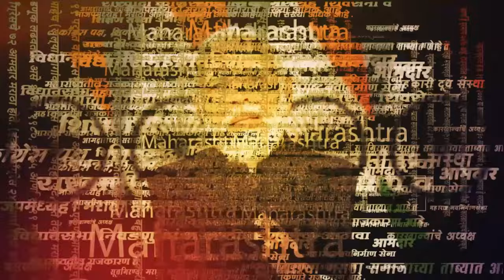Rajan Salvi On Thackeray Tour | ठाकरेंच्या दौऱ्यावर राजन साळवी काय म्हणाले?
उद्धव ठाकरेंचा कोकण दौरा सुरूये. या दौऱ्यात ठाकरे गटाच्या प्रमुख नेत्यांनी उपस्थिती लावली. यावेळी राजन साळवी यांनी एसीबीची चौकशी आणि ठाकरेंच्या दौऱ्यावर मोठी प्रतिक्रिया दिलीये.  | SSK |